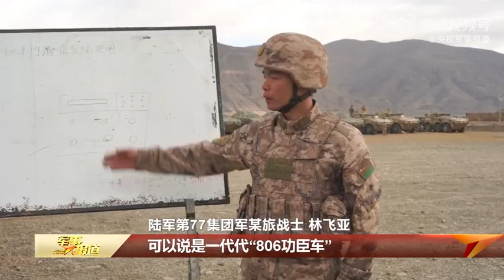新时代新征程新伟业·从春天再出发第77集团军某旅：赓续血脉续写新的荣光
陆军第77集团军某旅是一支从战火硝烟中走来的红军部队，在不同历史时期，涌现出了一支支拥有光荣传统的英雄连队，从传承红军血脉的“红色编号”，到抗美援朝战场上屡立战功的“功臣战车”，这些红色传家宝跟随部队南征北战，成为激励官兵攻坚克难、敢打必胜的精神动力。新时代新征程，这个旅坚持传承红色基因，发扬优良传统，引领新一代红军传人积极投身练兵备战续写新的荣光。